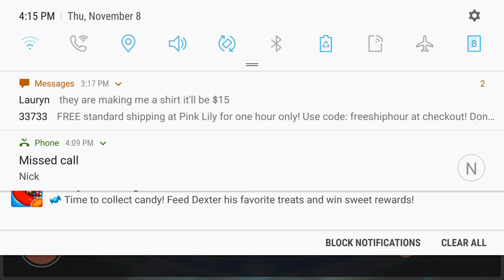Gracha studio robbing the bank a short film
Sorry for the last part can't fix it